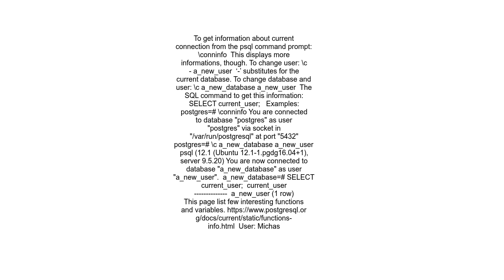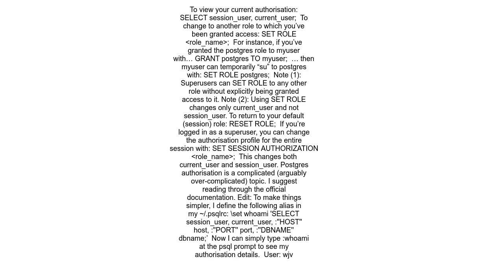How to check connected user on psql